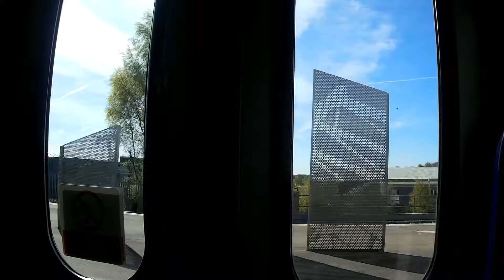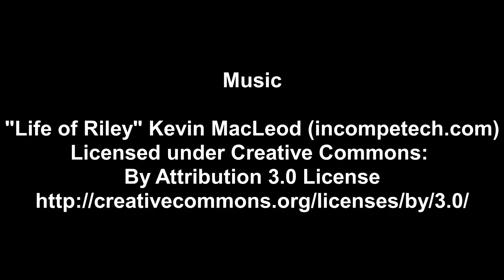Wakefield Kirkgate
Wakefield Kirkgate station.

Music